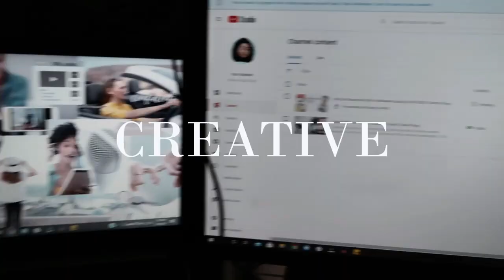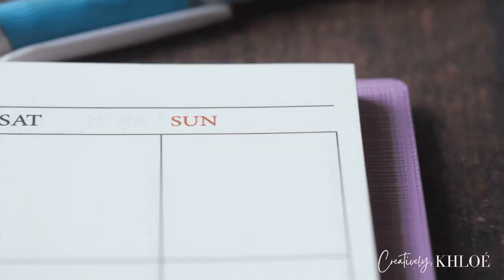3 Digital Products that Will Make You Money | Passive Income 101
3 Digital Products that Will Make You Money. It's easier than you think.

Keep all of your business documents organized.

LET'S TAKE YOUR BUSINESS PROCESSES TO THE NEXT LEVEL.
SCHEDULE YOUR FIRST CHAT WITH ME!
Depending on your choice, we will either text, email or video chat.

// K H L O E

I'm Khloé and I'm a creative entrepreneur currently holding down a 9-5.  I teach entrepreneurs how to create digital products so they can make passive income from anywhere.  Follow me through my journey of building my businesses from the ground up, while sharing information on how I use tech to help simplify it all… to hopefully help you build yours!